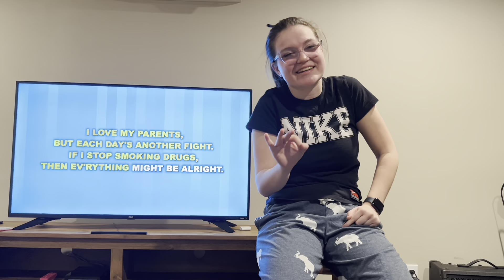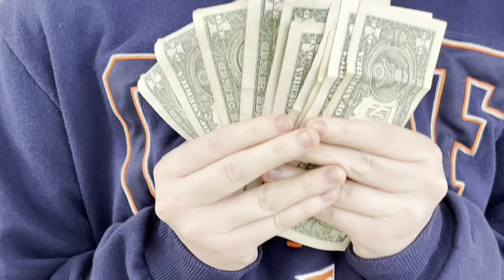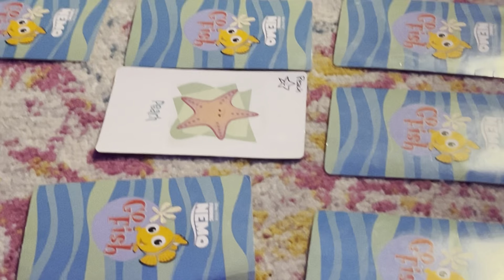jan 6-12: sacramento and delusion